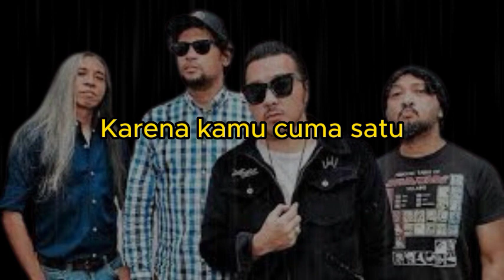NAIF KARENA KAMU CUMA SATU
ARTIST :ANGGI DNPS

Kau yang paling setia
Kau yang teristimewa
Kau yang aku cinta
Cuma engkau saja
Dari semua pria
Aku yang juara
Dari semua wanita
Kau yang paling sejiwa
Denganmu semua air mata
Menjadi tawa suka ria
Akankah kau selalu ada
Menemani dalam suka duka
Denganmu aku bahagia
Denganmu semua ceria
Janganlah kau berpaling dariku
Karena kamu cuma satu
Untukku
Kau satu-satunya
Dan tak ada dua
Apalagi tiga
Cuma engkau saja
Denganmu aku bahagia
Denganmu semua ceria
Untukku
Kau satu-satunya
Apalagi tiga
Cuma engkau saja
Dari semua pria
Aku yang juara
Dari semua wanita
Denganmu aku bahagia
Denganmu semua ceria
Untukku
Untukku
Untukku
Untukku
Untukku